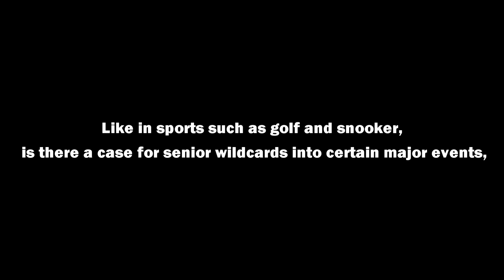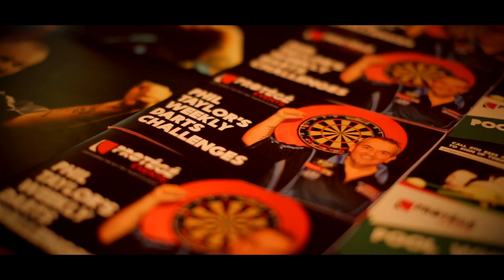Protege's Kyle Anderson meets John Lowe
Catch up the legend John Lowe when we visited him in his local pub.